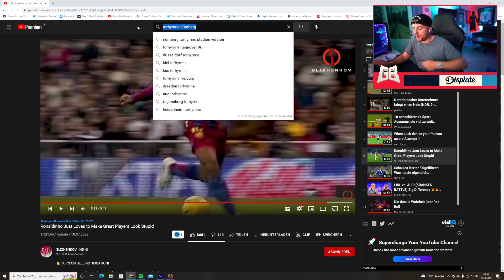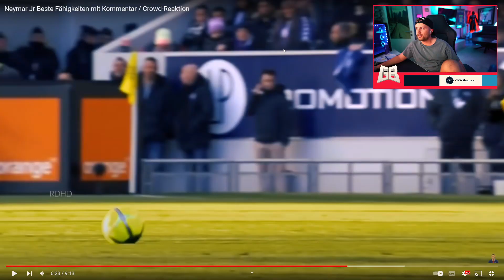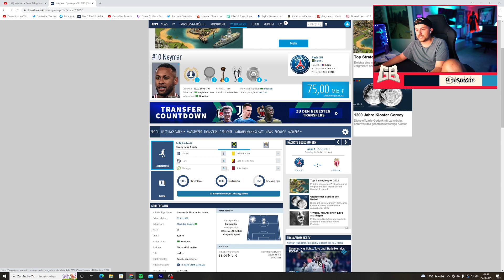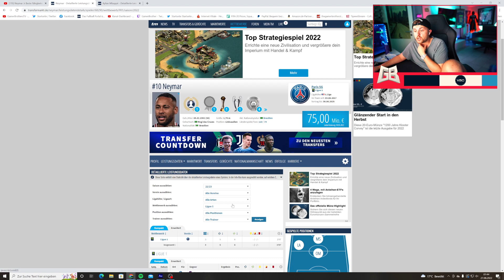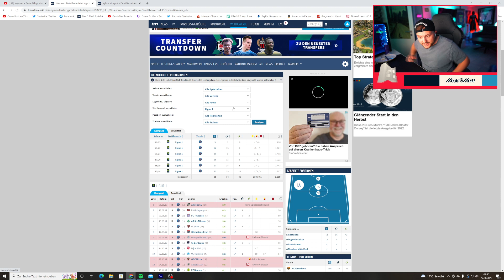GamerBrother REAGIERT auf NEYMAR SKILL COMPILATION 😍 | GamerBrother Stream Highlights